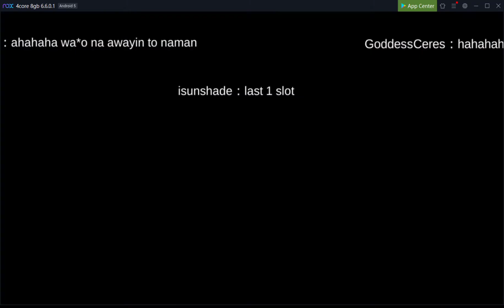2020 05 17 Trivium WOC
(emp def)